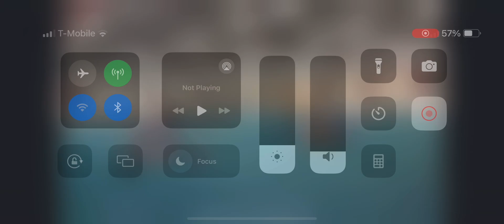Mabel, Open Standard, 7/26/24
Northstar Working Group
Fusion
Bonnie McDonald

Her first Q in Open Standard!